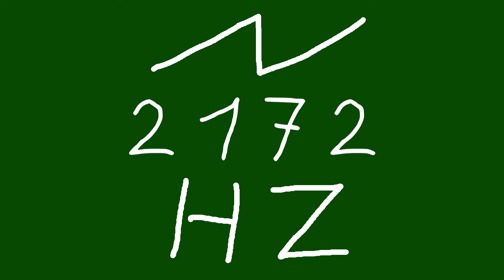2172 hz saw